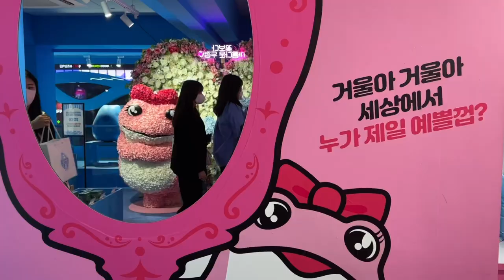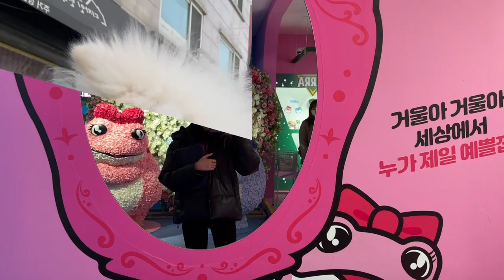Week in my life: going to the vet🐶, cafe hopping, Jinro pop-up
Hello everyone! For today's vlog, I wanted to share what I did over the week. I went cafe hopping in Gangnam and Hongdae, took Clover to the vet, and stopped by a Jinro pop-up!

*MUSIC
♪ Eric Godlow- Peace